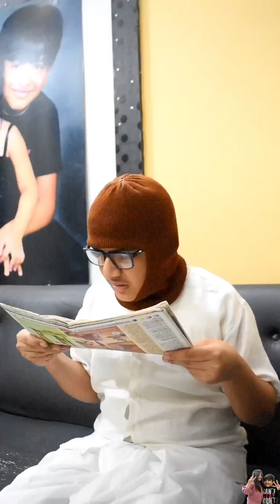Daya Jethalal Comedy ~ HASGULLE I Part 7 I TMKOC shorts Collection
JAI HIND